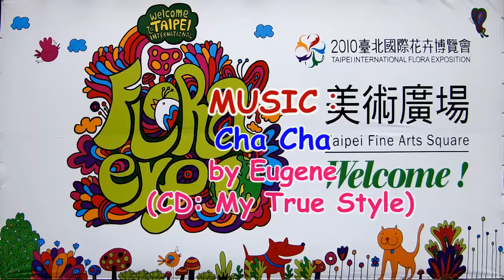Cha Cha 恰恰樂翻天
2010台北國際花卉博覽會
2010年11月21日 【百花爭豔舞青春】
展演團體：台北市國際排舞協會教練群
Cha Cha 恰恰樂翻天:[重新公開播放(Re-Open Play)]
Choreographed by: Peter Ng, Singapore (Apr 09)
Photography、Video clips & Production：Sunshine Hwang